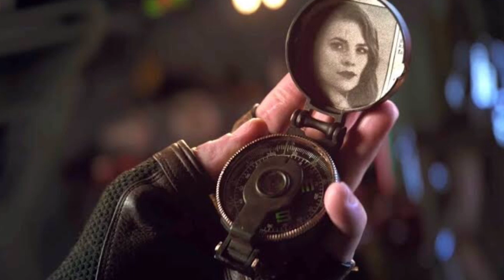MCU10年間で重要だったセリフ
これまでのMCUにはいくつもの名言やセリフが登場しています。今回はそんなこれまでに登場した今考えると重要だったセリフについて見ていきます。

【関連動画】

アベンジャーズ:サノスの壮絶な人生インフィニティーストーン探しの旅

MCUで放置されたままの謎の小ネタ・伏線  MCU

MCUで死亡したマーベルヒーローは生き返る！【MCUフェイズ4】➕今後のDCユニバース

アイアンマン最後のセリフの秘密【アベンジャーズエンドゲーム】➕ハルクの今後